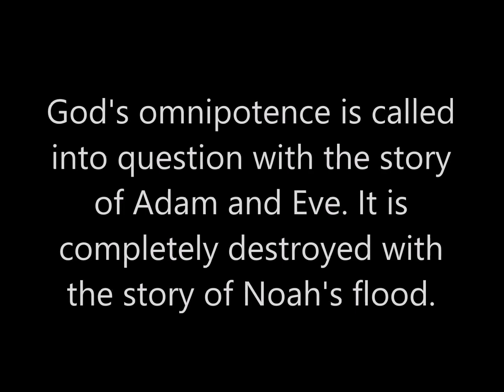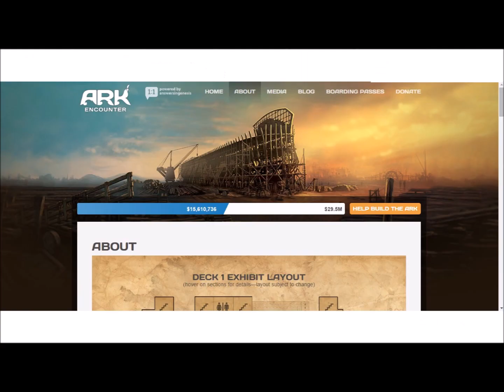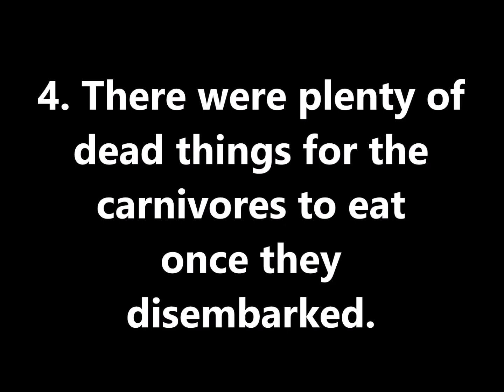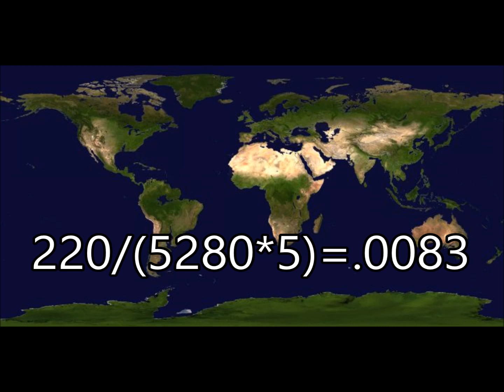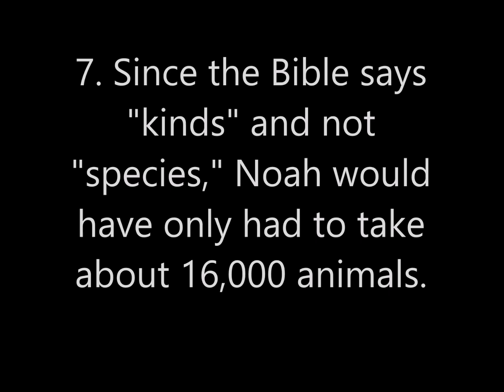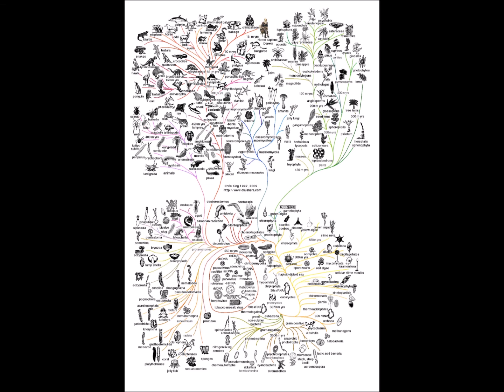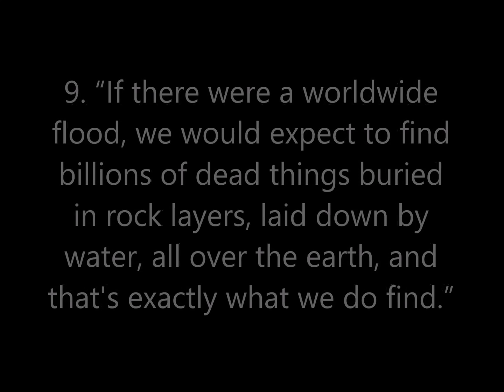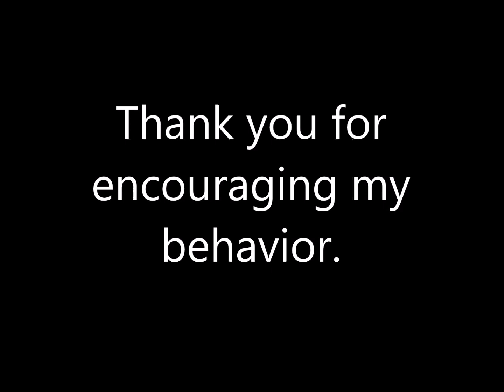Debunking The "Science" Of Noah's Ark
I'm no scientist, but I know enough to know that Ken Ham isn't either.